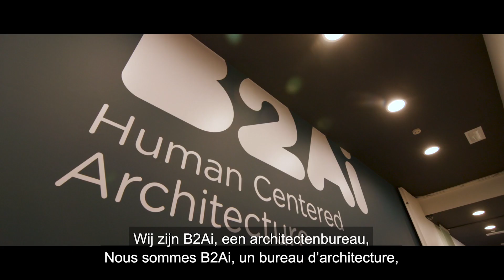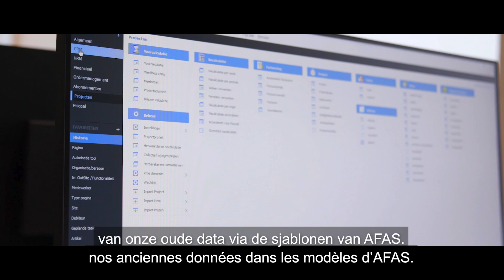Klant van de Herfst: B2AI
Voor uitdagende projecten zijn ze bij B2AI niet bang. Sterker nog: de kracht van dit architectenbureau ligt in het bedenken en herdenken van grootschalige en complexe programma’s. Voor het beheer van hun vernieuwende oplossingen rekenen ze op AFAS. Daarom zetten we ze deze herfst graag extra in de kijker!